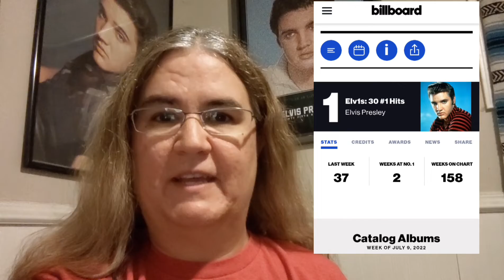Elvis is in the charts again!!